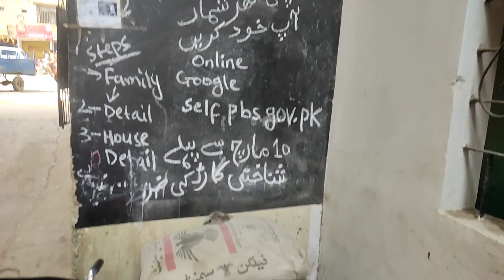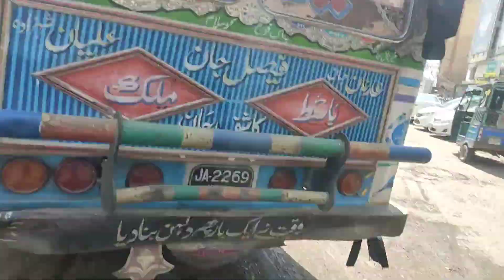Kitny Ka Mila Apple I-Phon 12 Max | I Did Not Expect This |FaadY KhaN Vlog